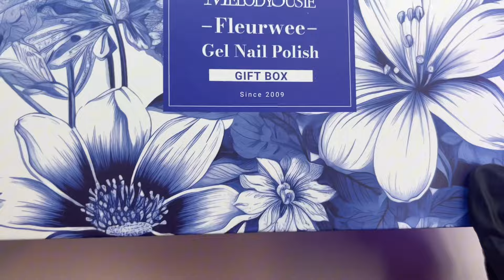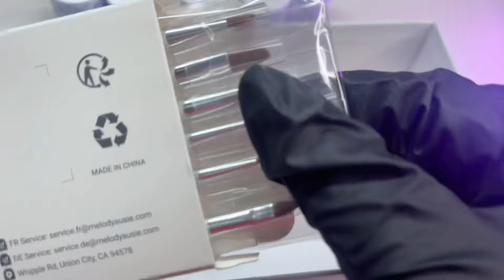SEASHELL POLYGEL NAILS 🐚✨ Seashell Nail Art + Polygel Application Tutorial | Summer Nails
♡Hi lovess♡ I am sooo sorry I've been gone for a bit, but I'm back with another video! Melodysusie was kind enough to send over their Limited Edition Fleurwee gel polish kit for me to try out for you guys!🎐✨ Today we are doing seashell nail art with polygel and I show you how I did it step-by-step. I had a looottt of fun with these nails and I enjoyed how they turned out🫧🐚

Check out Melodysusie's gel polish kit here (You do need to pre-order the Fleurwee Gel Nail Polish Gift Box)

▽  Products used  ▽
Gel X Lamp
Nail Tips
Modelones Polgygel 04
Polygel brush
Pana Nail file
Sanding band
Nail Art Brushes
Rhinestone Glue
Aurora Chrome Powder
Gold Pearls
Seashell Charms
Makartt Fine Drill Bit
Melodysusie Nail Drill
Makartt Top & base coat
UV Lamp
Makartt Dust Collector

Combo that will make your polygel last
Primer and Dehydrator
Protein Bond

x  timestamps  x
intro 00:00
unboxing 00:09
nail prep 02:18
application 07:02
apex tutorial 08:10
application con'td 09:29
filing 12:20
gel art 15:53
outro 26:24